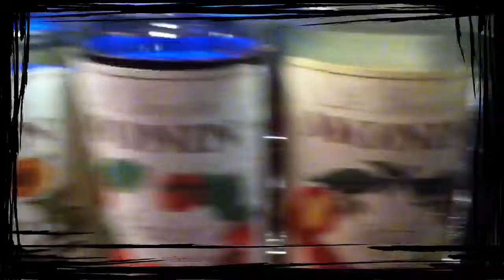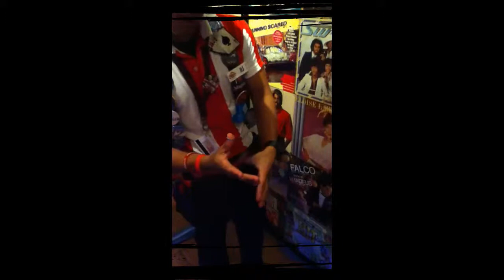Arjay Ocampo "Magic at the bar"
Magic at the bar
T.G.I.Friday's
INNER MAGIC CLUB